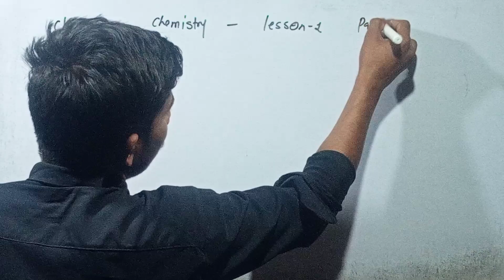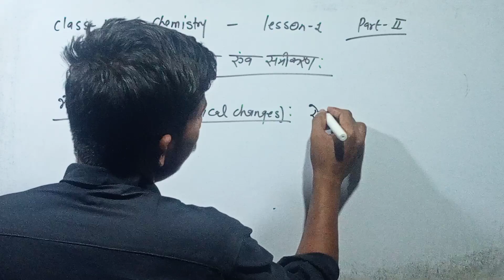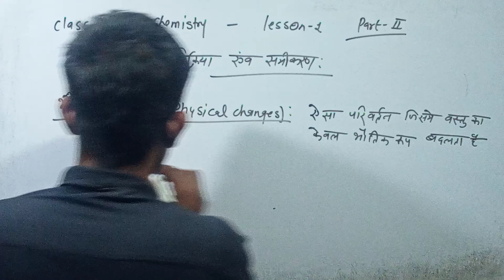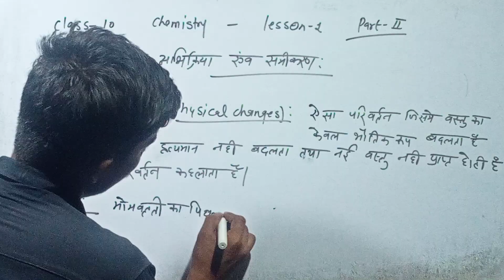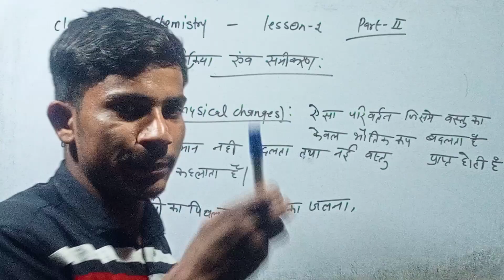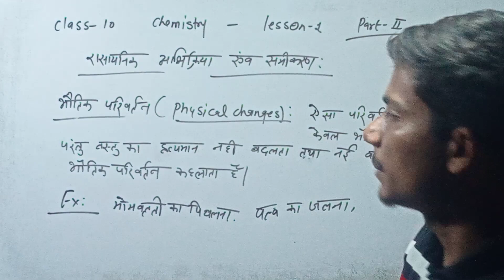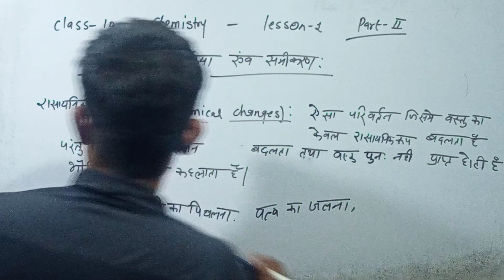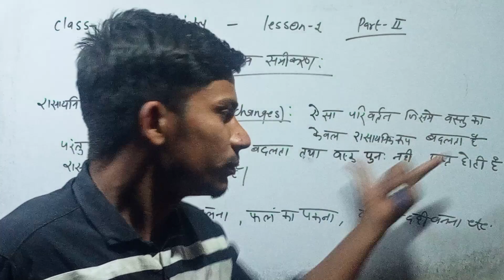Chemical reaction and equation/ class 10 chemistry lesson_1part_2 with full explanation by Rahul sir